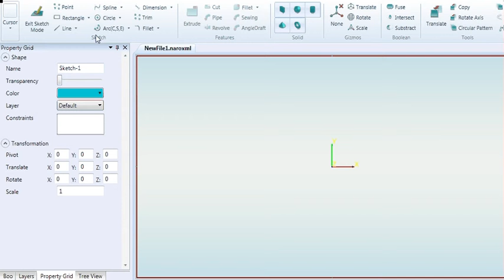New constraint hints added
I've added functionality to display hints for existing constraints. The hints are removed if the constraint is deleted and automatically update their position when the base line is moved.